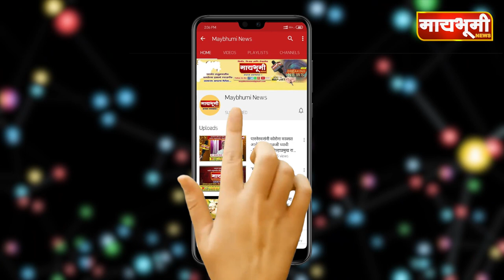पारनेर बाजारसमितीमधे शासकीय नियमात तिन दिवस कांदा लिलाव चालु...